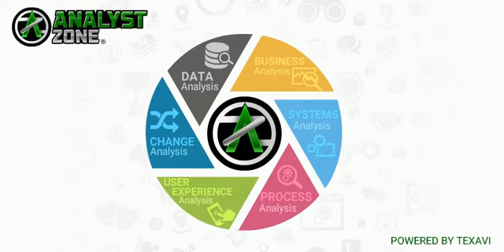AnalystZone - What is it and Whats in it for you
Texavi's "Analyst Zone" is a comprehensive digital platform for the new age professionals. AnalystZone offers you methods, techniques and principles and insights in an interactive format. Check out this video to understand what is Analyst Zone and what's in it for you